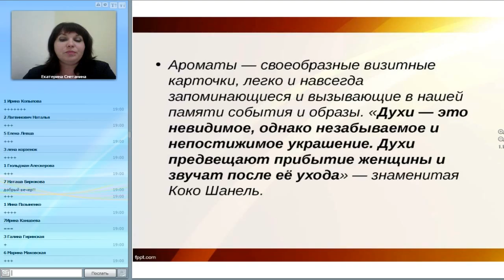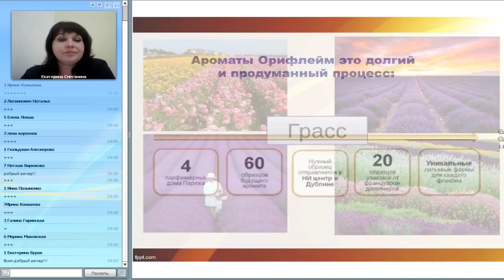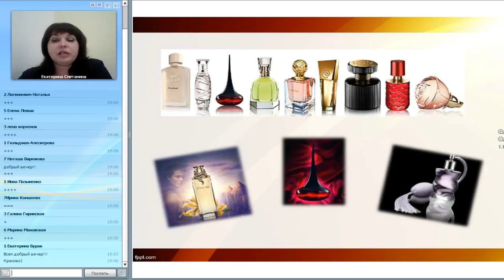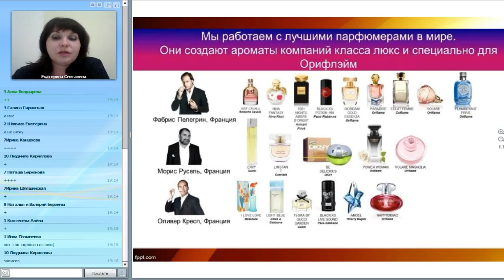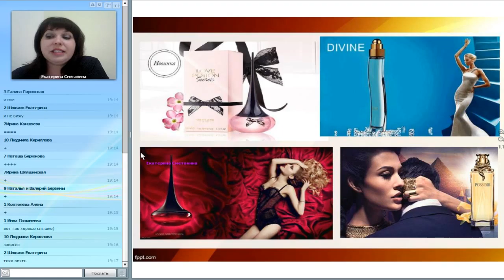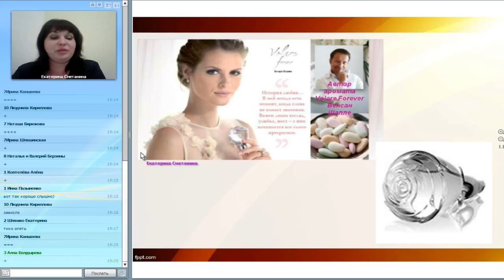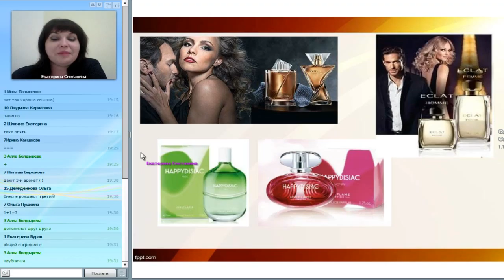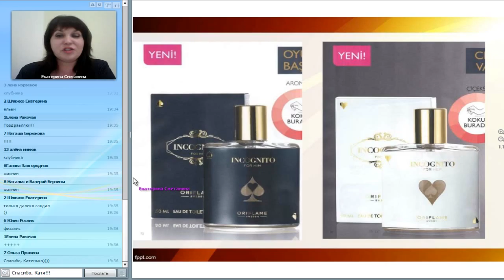Как подобрать аромат Старший менеджер Екатерина Сметанина